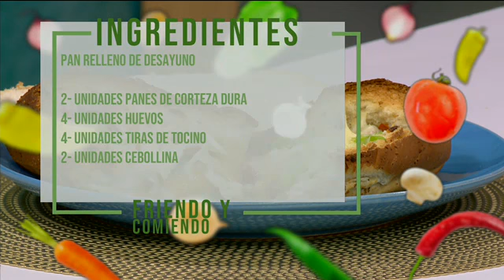Friendo y Comiendo: Pan relleno de desayuno